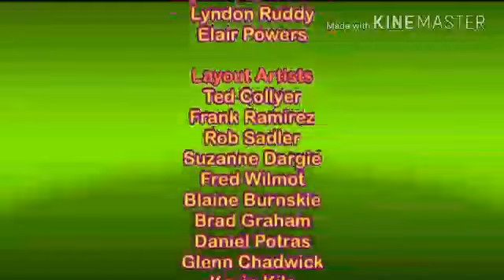PEPPERMINT PATTY and Friends Season 3 Credits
Season Three